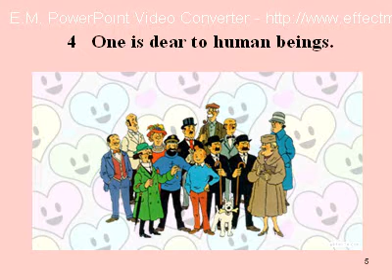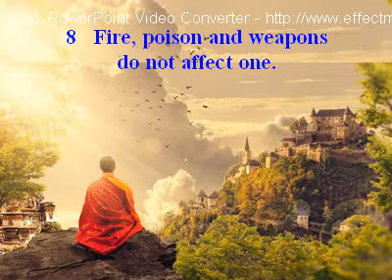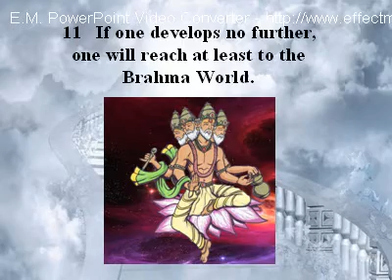11 Benefits of Metta Bhavana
A Power Point Presentation of the 11 Benefits of practicing
the Meditation on Loving-Kindness (Metta Bhavana)